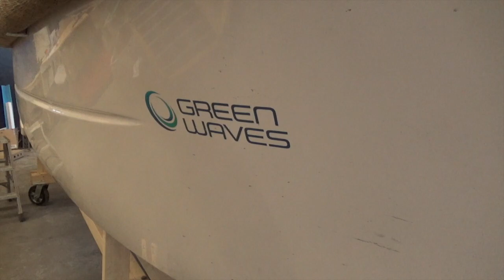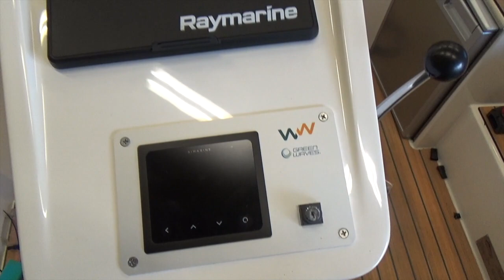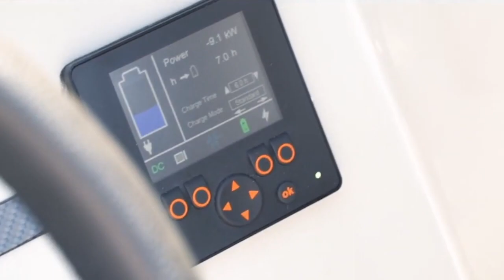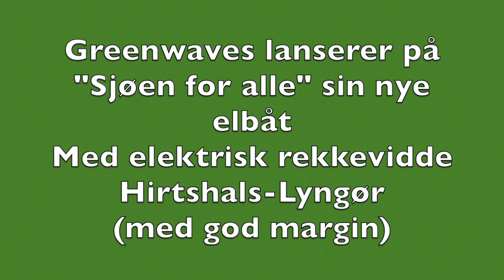Vi bygger elbåt episode 5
Møt den Norske elbåtprodusenten Greenwaves som lanserer en ny båt med  elektrisk rekkevidde Hirtshals-Lyngør (med god margin)
Vi tar en prat med Ole Jacob Salomonsen fra Greenwaves om norske båtvaner, batterier, elmotorer og den kommende elektriske båtrevolusjonen.